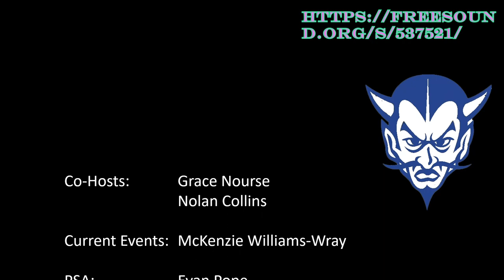WGAHS News 4/8/2022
Gallia Academy High School News for April 8th, 2022.